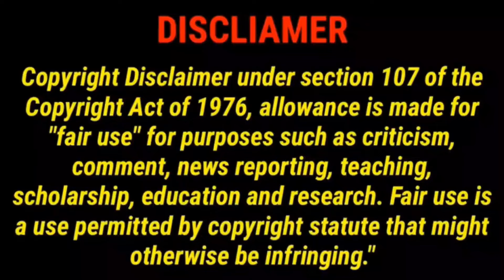STEPHEN A SMITH GOES NUCLEAR ON FAIZON LOVE ''OJ SIMPSON WAS A MONSTER PERIOD''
Hip Hop & Rap News | Latest Updates & Trending Stories 2024

Welcome to your go-to source for the latest in hip hop and rap news! 🎤 In this video, we bring you the most recent updates, trending stories, and exclusive insights from the world of hip hop. From new album releases to breaking news about your favorite rap artists, we've got it all covered.

🔥 What You'll Find in This Video:

Breaking hip hop news 2024
New rap music releases and reviews
Exclusive interviews with top rap artists
Inside scoops on rap battles and freestyles
Trends and updates in hip hop culture
Behind-the-scenes stories and collaborations